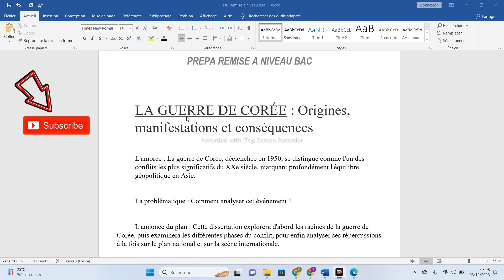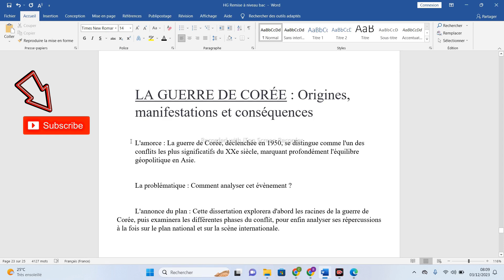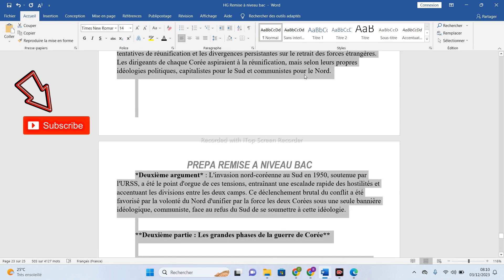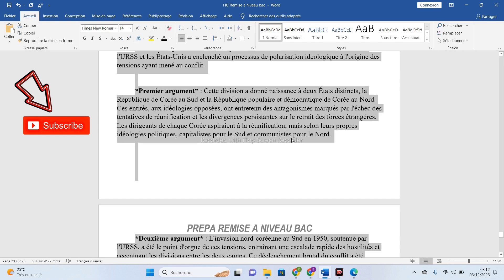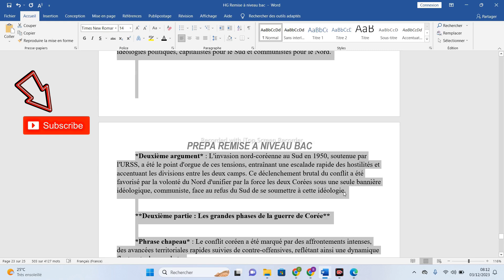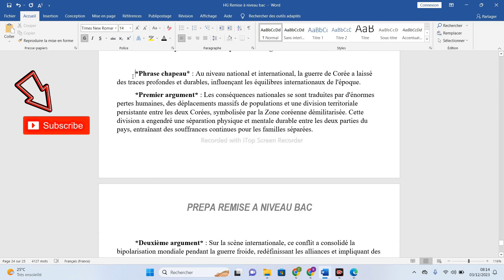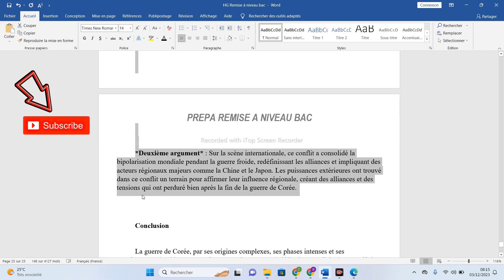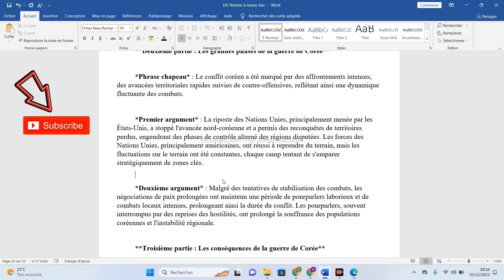Sujet de type 1 : La Guerre de COREE: Origines, manifestations et conséquences / Méthode histoire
Dans cette vidéo, nous plongerons dans une analyse détaillée Cours : La Guerre de COREE: Origines, manifestations et conséquences  de la Guerre de Corée. En utilisant notre approche méthodologique, nous examinerons les origines, les manifestations et les conséquences de ce conflit majeur. Que vous prépariez le baccalauréat ou que vous souhaitiez approfondir vos connaissances historiques, ce cours vous fournira les outils nécessaires pour comprendre la complexité de la Guerre de Corée.

Nous commencerons par explorer les origines de ce conflit, en examinant les facteurs politiques, économiques et idéologiques qui ont contribué à l'éclatement de la guerre. Nous étudierons les tensions entre la Corée du Nord et la Corée du Sud, les influences externes telles que la guerre froide et les rivalités entre les grandes puissances mondiales de l'époque.

Ensuite, nous analyserons les manifestations concrètes de la Guerre de Corée, en examinant les principaux événements, batailles et stratégies militaires qui ont marqué ce conflit. Nous étudierons les avancées et les reculs des forces en présence, les actions des Nations Unies et les répercussions sur les populations civiles.

Nous aborderons également les conséquences de la Guerre de Corée, tant sur le plan régional que mondial. Nous analyserons les changements politiques, économiques et sociaux qui ont découlé de ce conflit, ainsi que son impact sur les relations internationales et la géopolitique de la région de l'Asie de l'Est.

Dans cette vidéo, nous vous fournirons également une méthodologie solide pour aborder l'étude de la Guerre de Corée. Nous vous montrerons comment analyser les sources historiques, organiser vos idées de manière cohérente et construire une argumentation solide. Nous vous donnerons des conseils pratiques pour rédiger une dissertation ou répondre à des questions de type 1 sur ce sujet.

Enfin, nous vous présenterons des exemples concrets, des cartes, des photographies et d'autres ressources visuelles pour illustrer et approfondir votre compréhension de la Guerre de Corée.

Cette vidéo offre un cours complet sur l'analyse de la Guerre de Corée, en mettant l'accent sur les origines, les manifestations et les conséquences de ce conflit. Préparez-vous au mieux pour vos épreuves avec ce cours détaillé sur la Guerre de Corée - Méthodologie !"

Meilleurs tags :

GuerreDeCoree
OriginesConflit
Manifestations
Conséquences
Méthodologie
Baccalauréat
Histoire
RelationsInternationales
Géopolitique
AnalyseHistorique